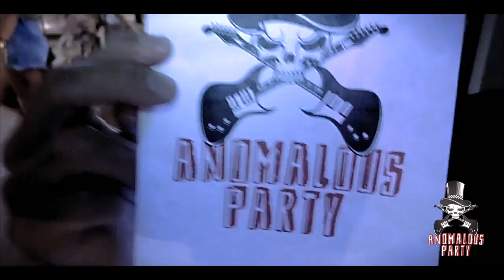Anomalous Party - Rockaway Boat #1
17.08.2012 - Anomalous Party present Rockaway Boat #1

▶ Indieviduo
(Indie Alternative - Indie Electro)

▶ Batta (from Boulevard Rock Club)
(Punk Rock - Pop Punk - Emo - Ska)

▶ ALTernative (Collettivo Inshallah Alternative Sound)
(Rock 360')

▶ Otto Von
(Autocompiacimento - Balotta)

Live Band: Haight-Ashbury (70-80)